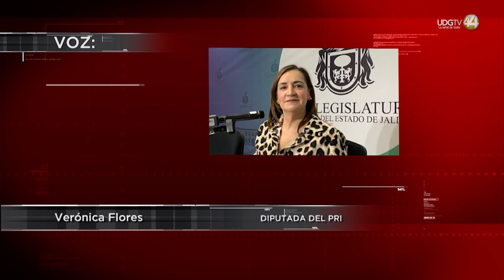Proponen asignar dinero del Fondo Verde para comprar camiones para el programa de Transporte Escolar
Para que el servicio de transporte escolar sea una realidad en una amplia cantidad de escuelas públicas y colegios particulares en el Área Metropolitana de Guadalajara, la diputada del PRI, Verónica Flores, propuso que del dinero que tiene el Fondo Verde del gobierno de Jalisco, se asignen recursos para apoyo en la compra de camiones escolares y camionetas.